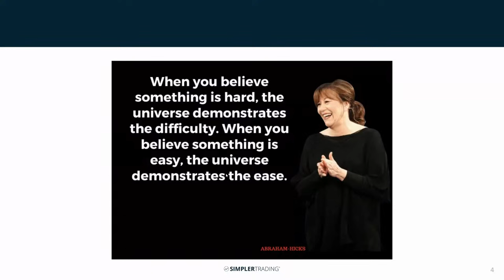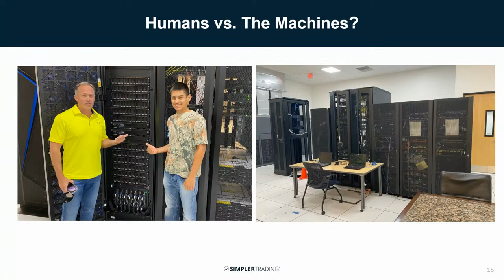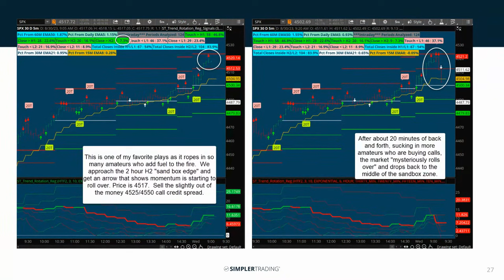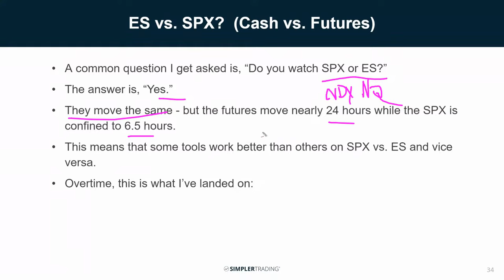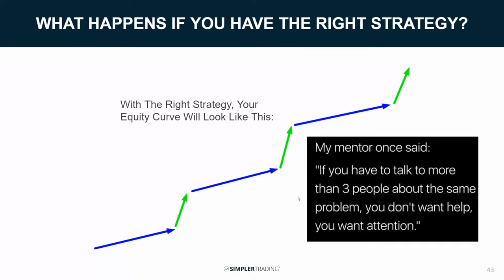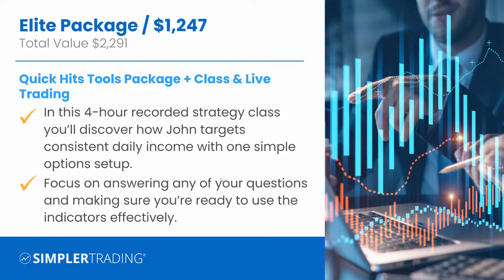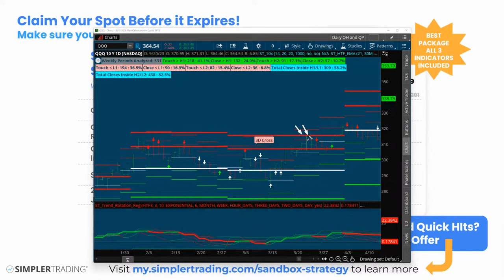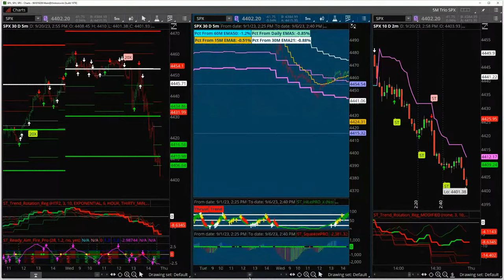How to Take Advantage of "Amateur Hour" with John Carter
Learn how to exploit blind spots and feel the crowd in John Carter's free webinar on Wednesday, September 20th at 7:00pm Central.